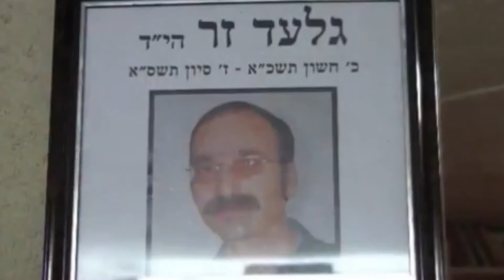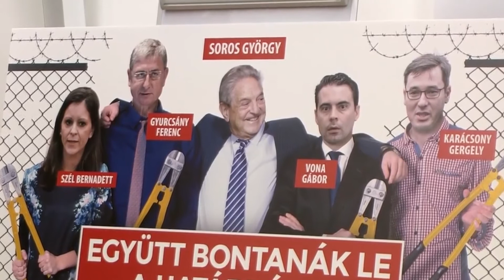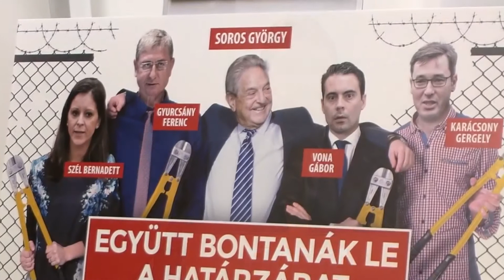World News - Február 5.